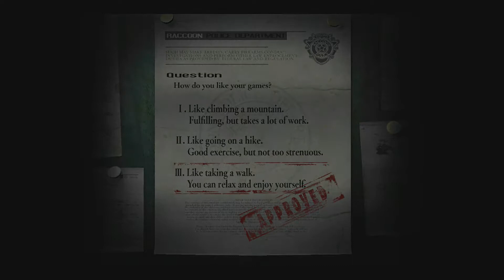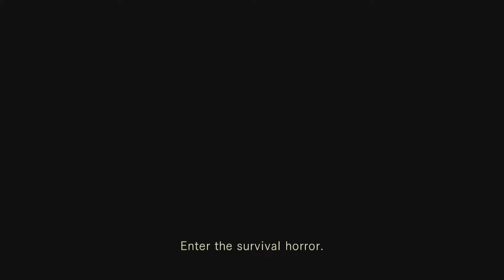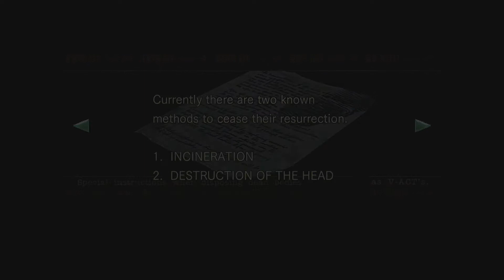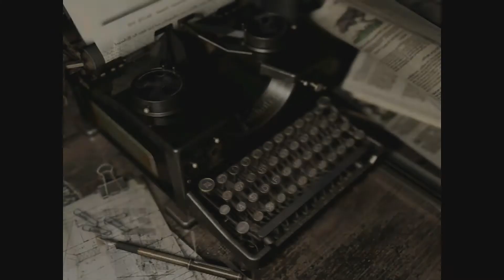WELCOME BACK!!! | Resident Evil PS4 | Episode 1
A series of bizarre murders have occurred on the outskirts of Raccoon City, with signs of cannibalism on the victims' remains. The Raccoon Police Department's Special Tactics And Rescue Service (S.T.A.R.S.) are assigned to investigate the murders. S.T.A.R.S. is divided into two teams: Alpha and Bravo. Bravo Team is sent first, but after contact with them is lost, Alpha Team is sent to investigate their disappearance...

Welcome to Survival Horror at its best!

I'm playing one of my most favourite games, Resident Evil.